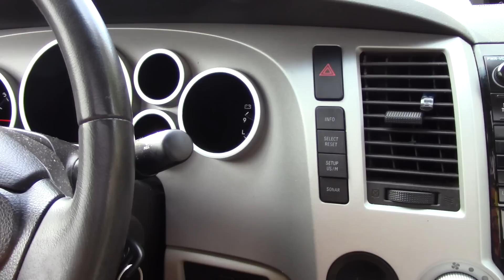Toyota Tundra V8 - K&N Cold Air Intake Sound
This is a compilation video of clips driving a 2008 Toyota Tundra 5.7L V8 pickup truck. The truck only has a K&N Cold Air Intake and is completely stock otherwise.
The engine is a 5.7L V8 with 381 HP and 401 ft-lb of torque.

This truck is actually very quick and sounds good with just an intake. The CAI has actually improved the throttle response, sound, and gas mileage.